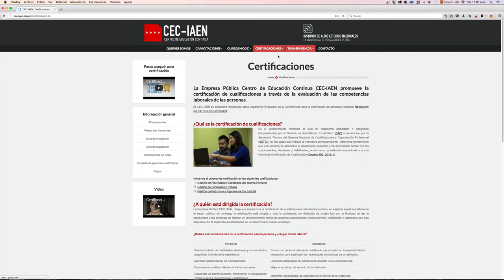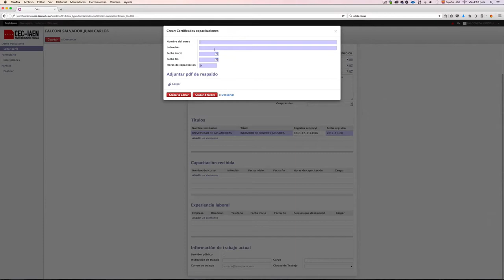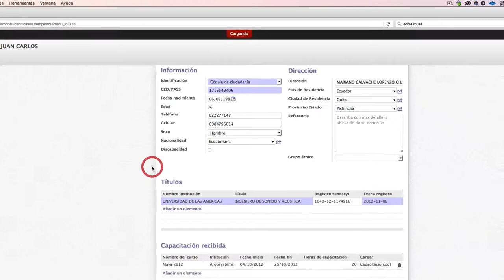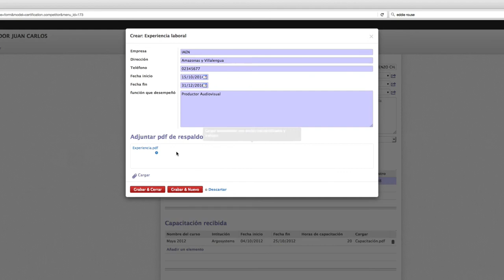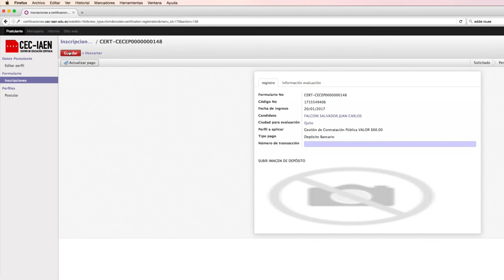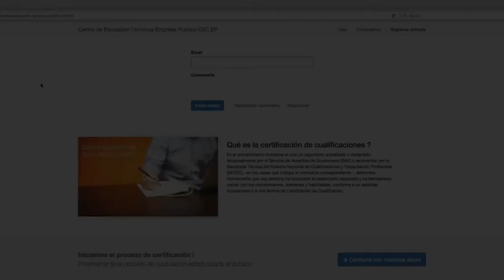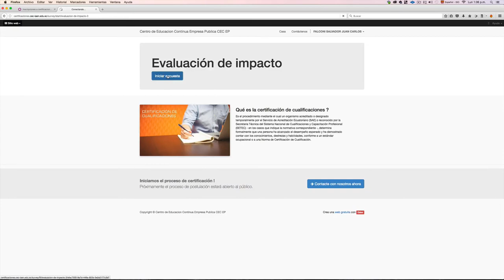Tutorial de Certificación por Competencias